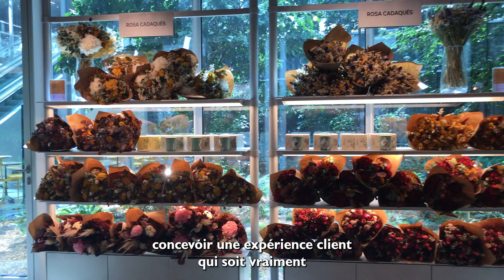Insider - Les immanquables de la Samaritaine à Paris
La Samaritaine Paris-Pont-Neuf ouvre ses portes ce mercredi 23 juin. Voici nos 5 endroits à ne pas manquer - Avec en plus l'interview de Nathalie Montaldier (Vice Présidente marketing de DFS )